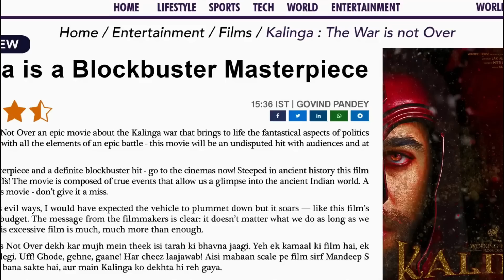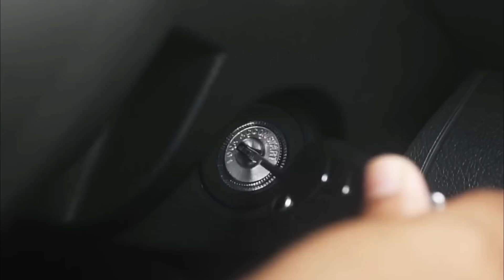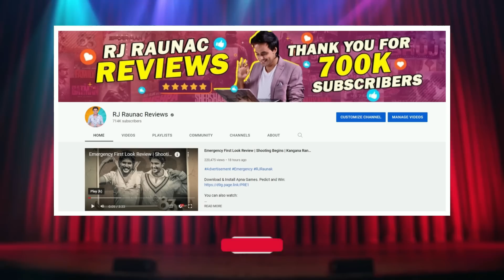आज से Review बंद! | Chup vs Kisi Ka Bhai Kisi Ki Jaan | Salman | Sunny | R Balki | RJ Raunak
My11Circle App Link :
Use my exclusive coupon: YT2022 to get additional 20% extra cash on first deposit